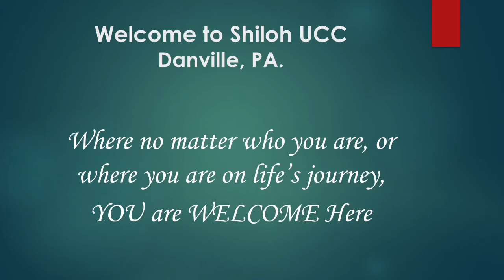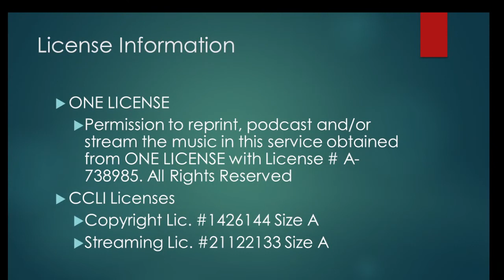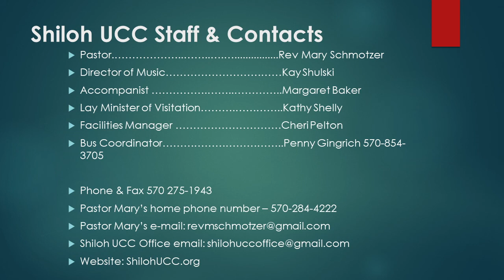Shiloh UCC, Danville, PA. Sunday Service for 10/31/2021